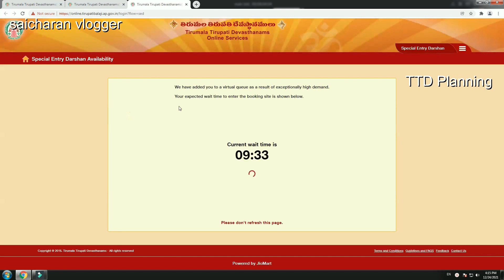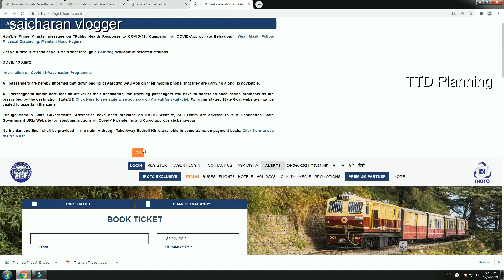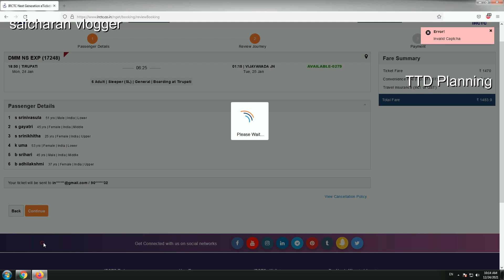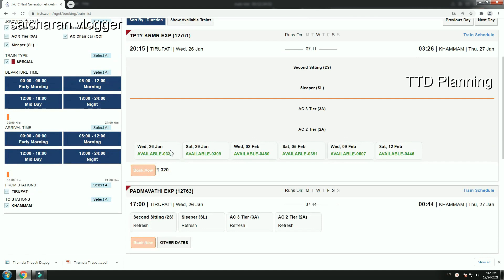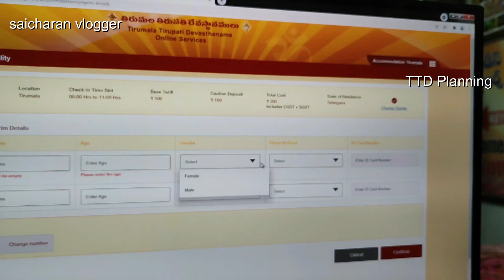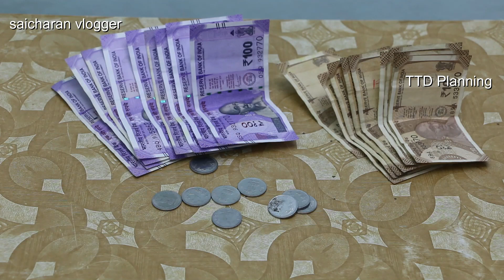kodad to tirumala tirupathi planning 1360/- saicharan vlogger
కోదాడ నుంచి తిరుమల తిరుపతి 1360/- తొ  వెళ్ళి  రావటం ఎలా ...?
saicharan vlogger